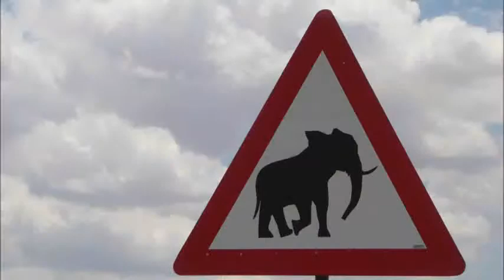ETOSHA National Park (Zoveel WILD vlak voor je auto!) | Namibie rondreis safari.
Etosha National Park in Namibie zit vol wild! Wilde dieren als de olifant, zebra, leeuw, jakhals, giraf, gnoe of wildebeest, springbok, koedoe, neushoorn. De beste safari van de wereld! Met beelden van de water hole op Okaukuejo en Namutoni. En een stukje Halali.